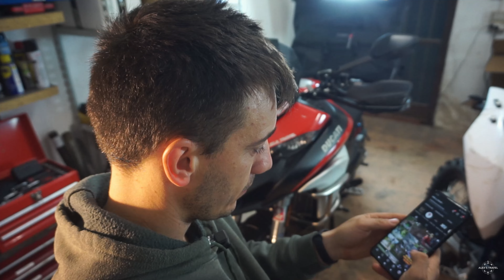Nuove Borse LONERIDER Per Le Mie Avventure!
@LONERIDERMoto in questi giorni mi ha inviato nuove borse/accessori da abbinare ai miei due set che uso in fuoristrada e su asfalto, sono perlopiù accessori che arricchiscono l'esperienza di viaggio regalando maggio confort nella gestione del baglio, le borse che andremo a vedere oggi sono:

1x Explorer Duffel Bag 50 Litri in colorazione Black
1x Set di cubi da viaggio
1x Set di borse stagne
1x Rotolo portautensili

Se anche voi siete interessati ad acquistare i prodotti Lonerider, ma al tempo stesso volete supportare il canale potete acquistare qualsiasi prodotto del catalogo Lonerider semplicemente cliccando al link qui sotto

A voi non cambia nulla, non avrete nessun costo aggiuntivo e nessuna iscrizione a newsletter, io però riceverò una piccola percentuale da ogni acquisto fatto, è poca roba ma è fondamentale per tenere vivi i miei canali, GRAZIE 🙏

LINK DI AMAZON PER SUPPORTARE IL CANALE:

Home Amazon
Lexin Smart Pump
Porta Telefono Shapeheart
Protezione scarico
Specchietti ripiegabili
Cinghia anteriore
Faro led
Tappo per scarico
Chiave dinamometrica KS Tools 10-50 NM
Chiave dinamometrica KS Tools 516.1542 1/2" 40-200Nm
Bgs 5052 Technic Pro+ - Set Inserti Bit Con Attacco Esagonale 1/2''
Set adattatori bussole Bgs
KS Tools 155.5002 Chiave a nastro per filtro olio, Ø 65-110 mm
KS Tools 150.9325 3/8" Chiave filtro olio

📧 Threads

Videocamera Casco

Microfono Casco Nuovo

Microfono Casco Economico

Borsa Serbatoio

Soft Box